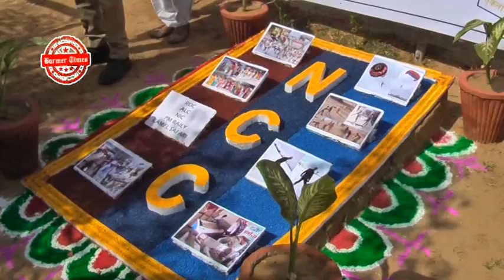Barmer Times -NCC Annual Inspection Held in Barmer